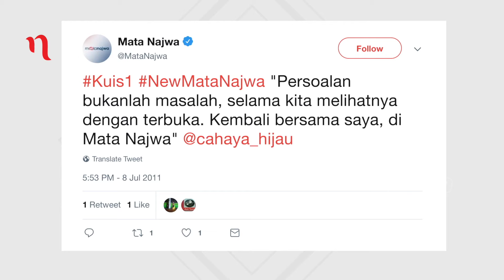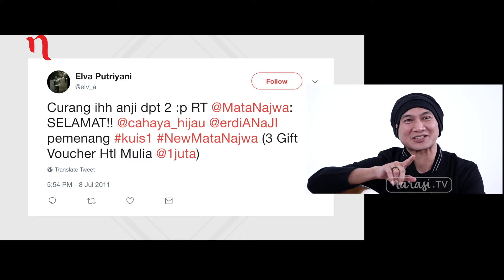Catatan Najwa - Najwa x Anji: Anji Kapok dengan Politik Part 2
Pernah terang-terangan mendukung Prabowo Subianto pada Pemilu Presiden 2014, kini Anji justru mengaku kapok dengan politik. Apa ya alasannya?

Bagaimana jika Anji ditawarkan menjadi tim kampanye untuk Pemilu 2019 ya? Apakah Anji masih mau menerimanya?

Temukan jawabannya di video berikut..

Ikuti kuisnya juga karena ada hadiah yang menarik..

Narasi)

TONTON video part lainnya dari Catatan Najwa episode "Najwa x Anji" dilink berikut :